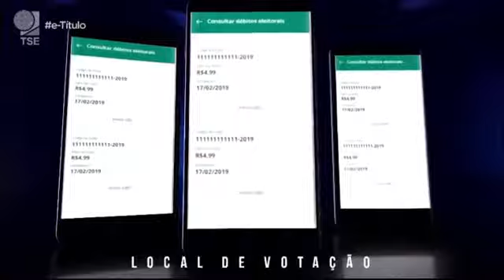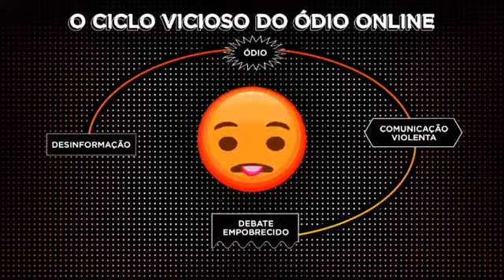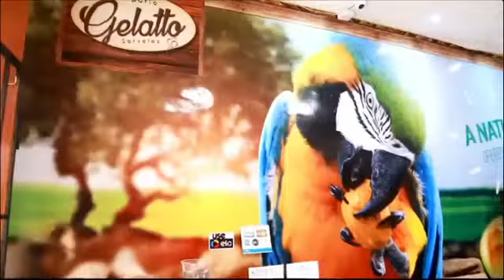Debate SIC TV - Confronto entre os candidatos Lindomar Garçon, Breno Mendes e Geneci Gonçalves.